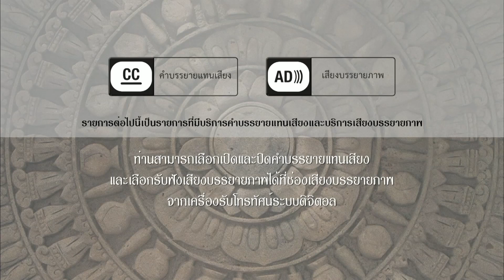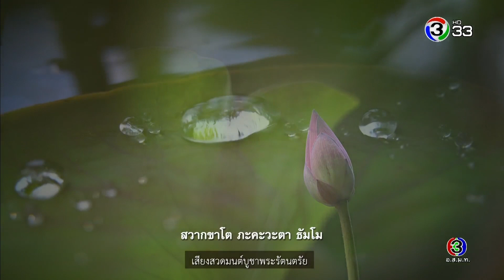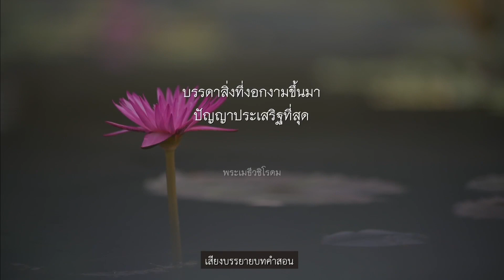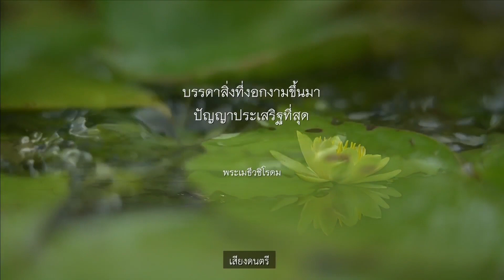ตะวันส่องธรรม TawanSongTham | 07-01-63 | Ch3Thailand